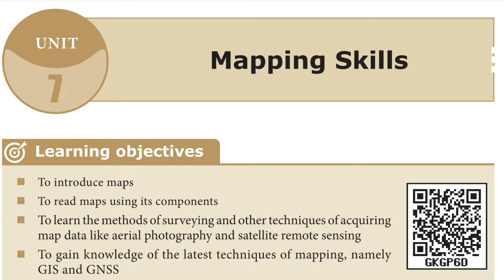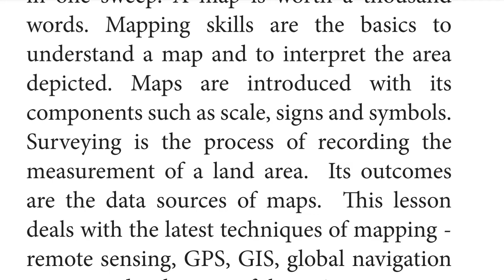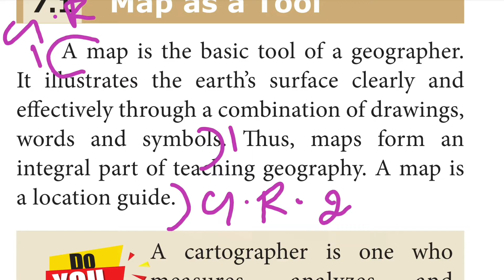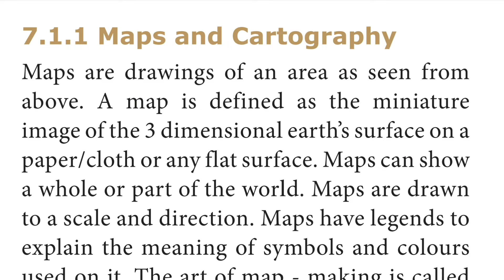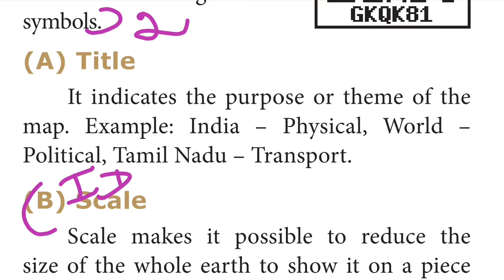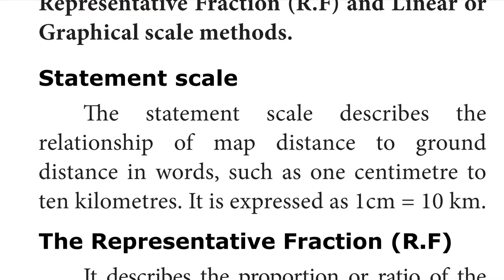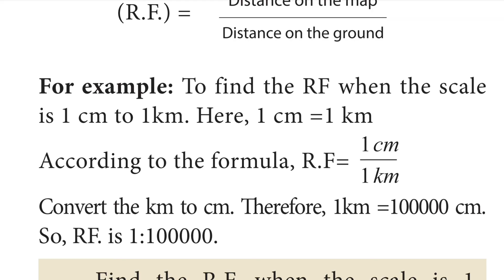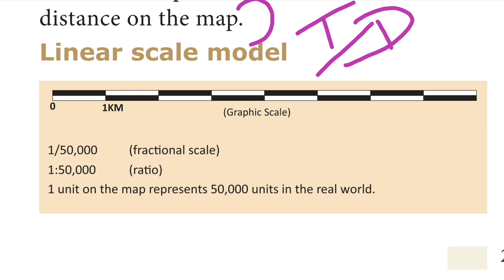TN SAMACHEER 9th SOCIAL SCIENCE GEPGRAPHY UNIT 7 MAPPING SKILLS PART 1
THIS CHANNEL IS MADE FOR THE CHILDREN WHO ARE FOLLOWING TN SAMACHEER BOOKS ESPECIALLY FOR 10th AND 9th SOCIAL. IN THIS VIDEO WE WILL SEE 9th SOCIAL SCIENCE GEOGRAPHY UNIT 7 MAPPING SKILLS PART 1